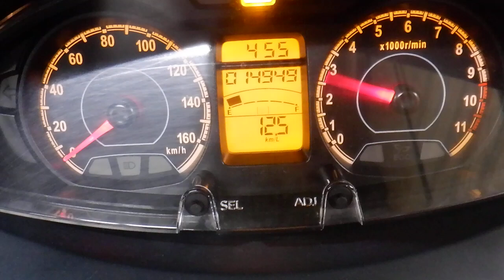バーグマン200 スクーター 2021年 中古車 バイクショップ名:アウトレットバイク大阪